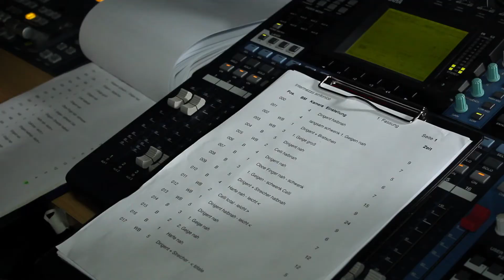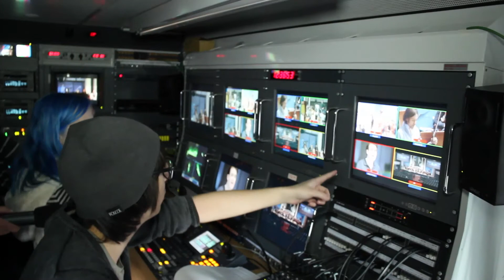MaPhil backstage Teil1: Videoregisseur Richard Stier im Interview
Der Mehrkamera-Regisseur für klassische Musikübertragung Richard Stier im Interview.

Wir tauchen ein in die Komplexität der klassischen Mehrkamera-Musikübertragung und zeigen, was alles passiert, bis das Bild auf die Leinwand kommt.